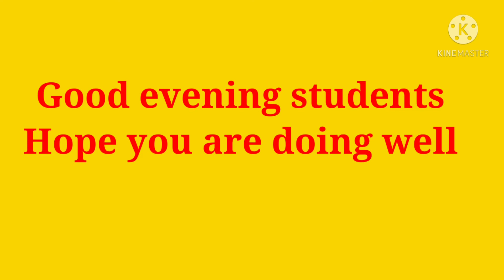Maths Riddle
Hello students

Today I am going to discuss the topic of

Heart is not a basket for keeping Tension and Sadness
It is a Golden box for keeping Roses of Happiness #

So keep calm and learn Mathematics
Because mathematics is not subject
Rather it is an Art of all Arts

Please like if u understand it because
1 Like means motivation for me